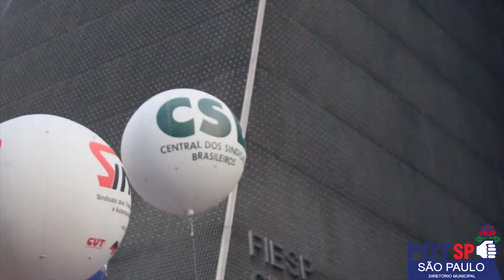PDT da cidade de São Paulo presente na Greve Geral do dia 14/06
Mais uma vez o PDT/SP esteve nas ruas da capital paulista na luta contra a Reforma da Previdência e contra os cortes e medidas que só prejudicam a vida do trabalhador brasileiro.